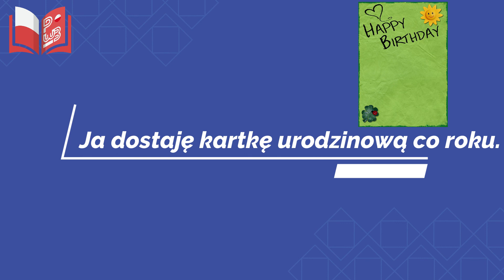Polish - Workbooks / czasownik: dostawać / verb: to get / Eng. subtitles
Every video will represent each of chapter.. The video is promoting upcoming book "Use Words" for basic and pre-intermediate levels. It is my new and first project. The book is in the middle of process. I hope by the end of this year it will come up. Due to corona virus everything is postpone.